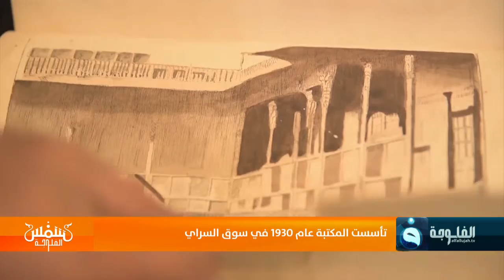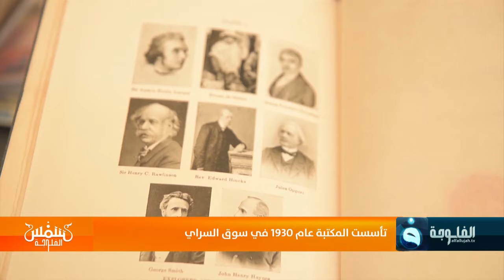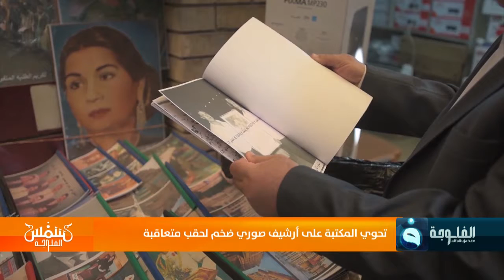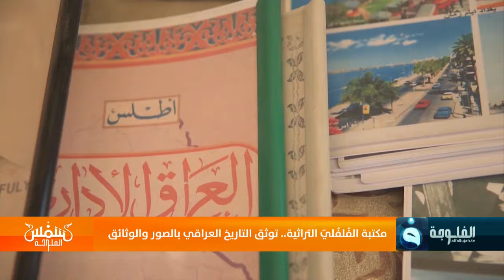شمس_الفلوجة | مكتبة الفُلفُليّ التراثية.. توثق التاريخ العراقي بالصور والوثائق